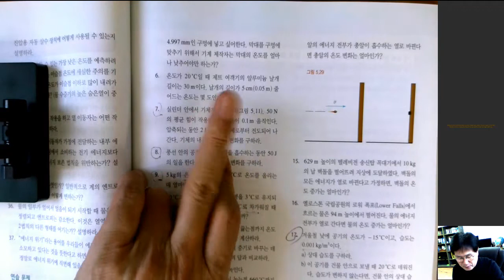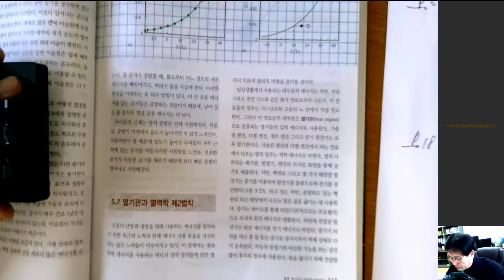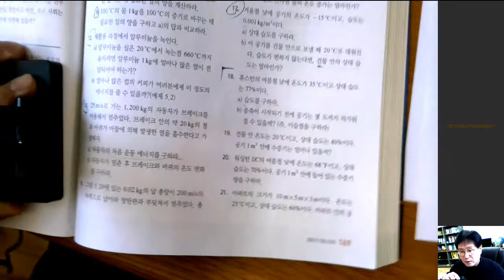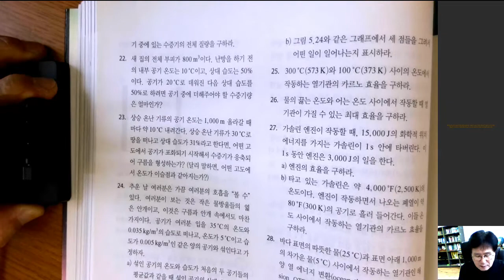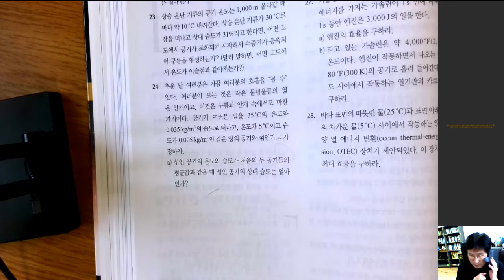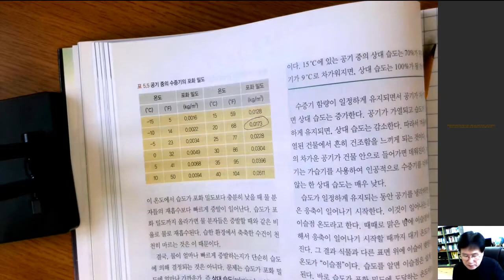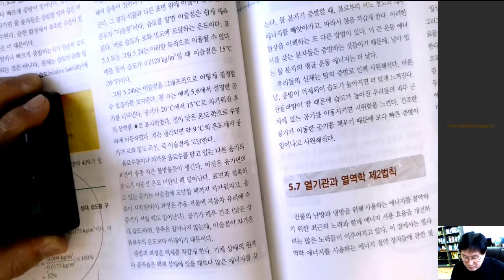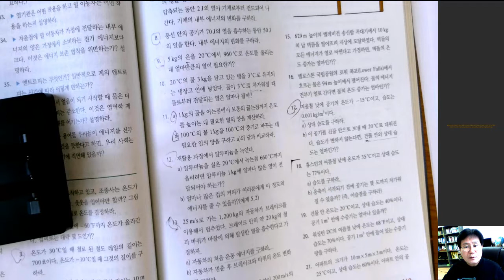Collegian Mechanics-2020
Probs. 6, 18~24 on P.169